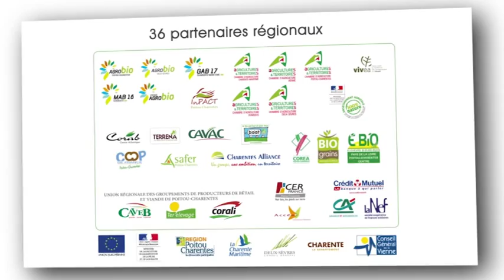Extraits Poitiers 11 juin 2015 - 1000 fermes bio en Poitou Charentes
Extraits des films "Conversions bio d'aujourd'hui, portraits de producteurs" et "Pole conversion Poitou-Charentes, des partenaires engagés" réalisés par Alternaturemédia - SCOP Oxalis